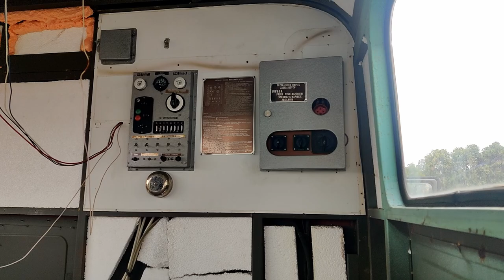STAR 266 lądujemy u lakiernika VLOG 16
Ostatnia prosta przed malowaniem
Zakup i renowacja naszej bestyjki możliwy dzięki naszym sponsorom , polskim firmom przemysłowym :